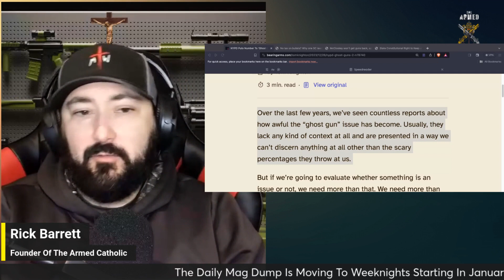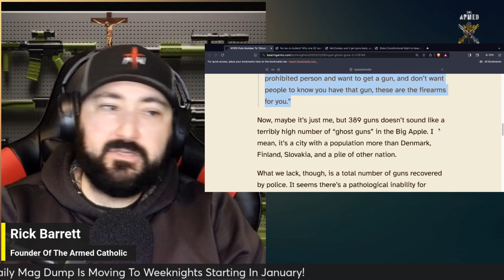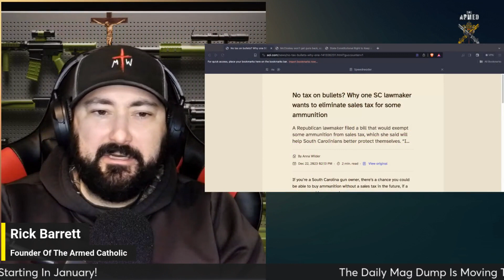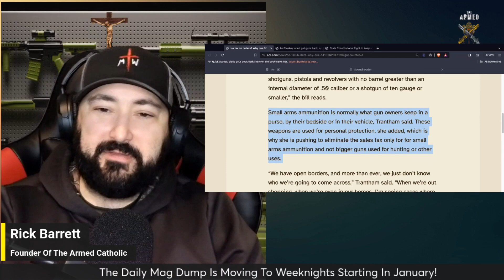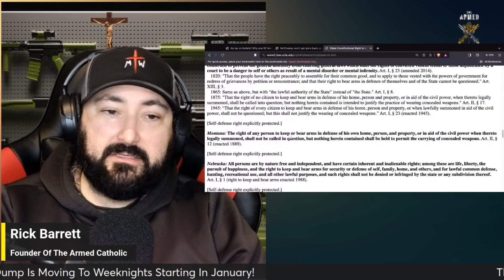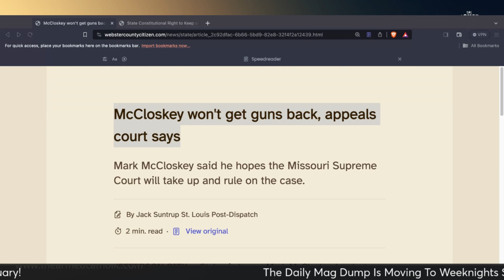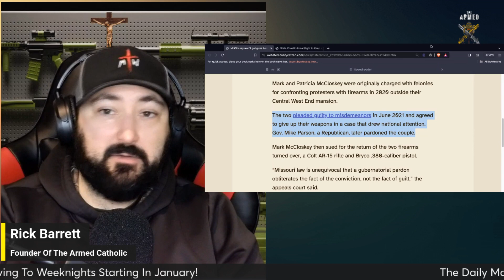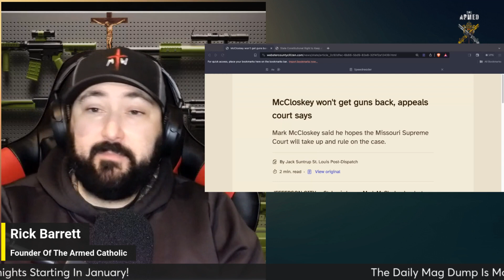2ANews #218-NYPD To Number Ghost Guns | SC Eliminate Tax On Bullets | McCloskey Won't Get Guns Back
Daily Mag Dump 218

The Daily Mag Dump Rick Barrett discusses breaking and current news including Firearm Retailers, 2A Groups Sue Over 'Orwellian' California Law, Would you support stricter gun laws that require more training & Maine Republican Wants Limits on Guns Which Can ‘Rapidly Fire’.

for Catholic teachings in regard to self-defense, sign for class and more!

Check out Holdmyguns.org - Hold My Guns® is a liberty-based nonprofit organization. We partner with FFLs across the United States to provide voluntary firearms storage during times of crisis or personal need. Founded by gun owners, Hold My Guns® is a non-legislative solution to help save lives, protect property, and preserve rights.